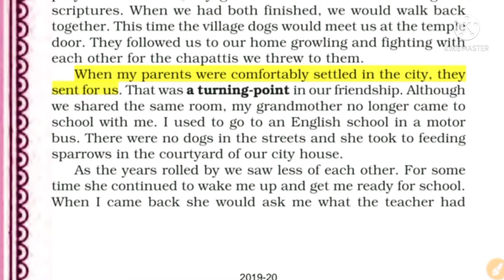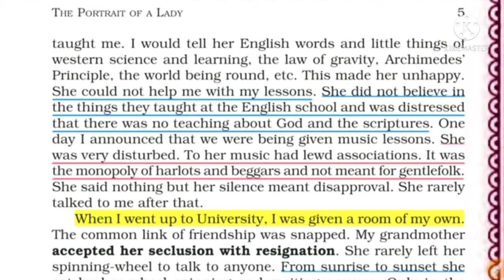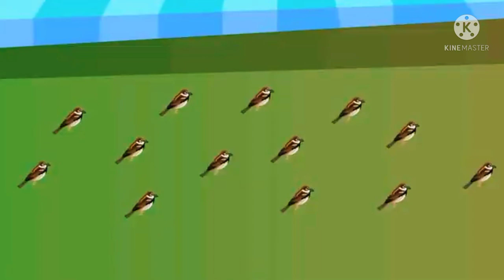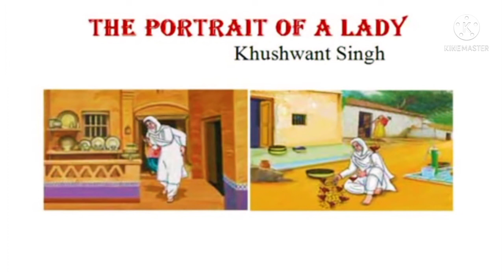Portrait of a Lady part 2